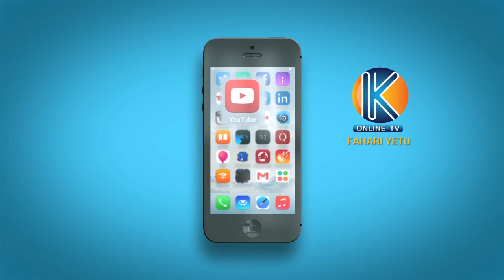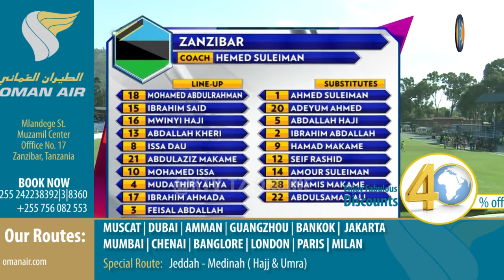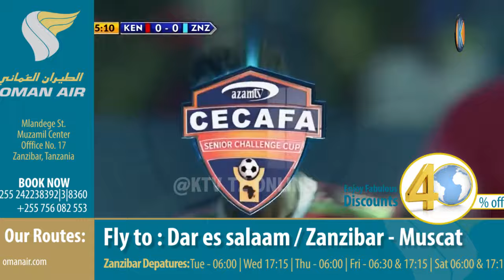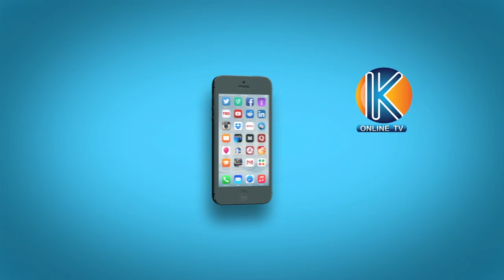ZANZIBAR HEROES MBELE KWA MBELE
JIONEE MASHJAA WA ZANZIBAR WALIVYOWAKAMATA WA KENYA NCHINI KWAO CECAFA 2017